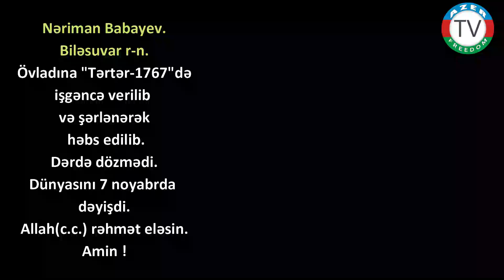7.11.202:Oğlu "Tərtər-1767"də şərlənib işgəncəyə məruz qoyuldu. Dözmədi.. Allah(c.c.) rəhmət eləsin!